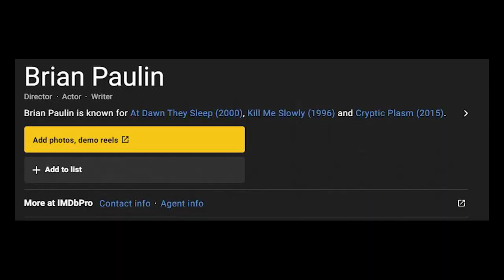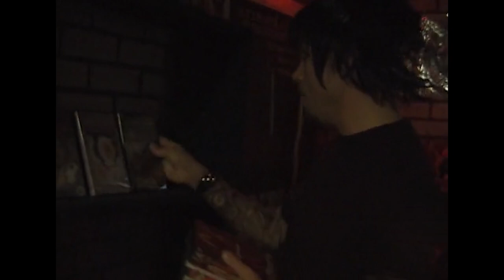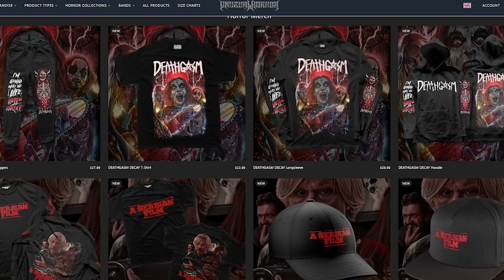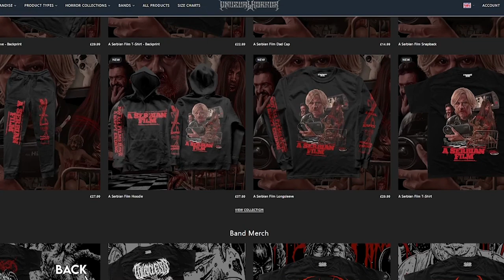When Grief And Despair Get The Better Of You - Fetus (2008) Full Spoiler Breakdown & Review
Fetus is another movie from a favourite of mine, Brian Paulin and I think you're gonna like it a lot. Well, I did. I think I might need some help here.